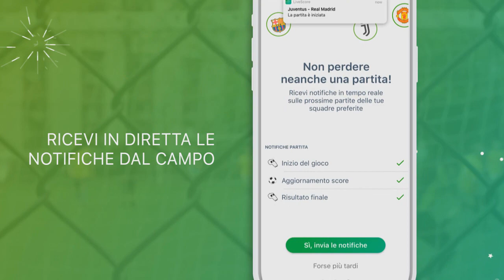LA "PALERMITANITÁ"! IMPAZZISCO! REACTION LIVE PALERMO-AVELLINO 3-0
LA FEDE NON SI CAMBIA MAI! IL NOSTRO ORGOGLIO!
700 LIKE?

CONDIVIDETE IL VIDEO CON UNO SCREEN O UNA FOTO SU INSTAGRAM E TAGGATEMI!
RISPONDETE ALLA DOMANDA CHE VI HO FATTO DURANTE IL VIDEO!